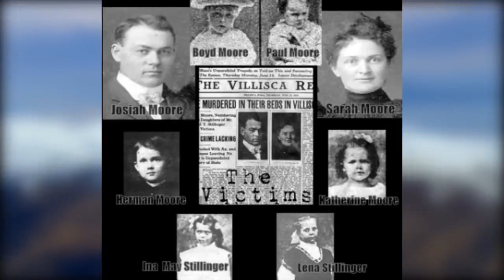10 Haunted Houses That are Actually Real!